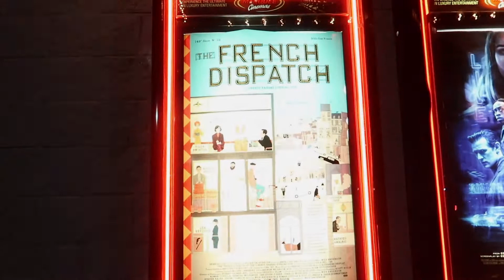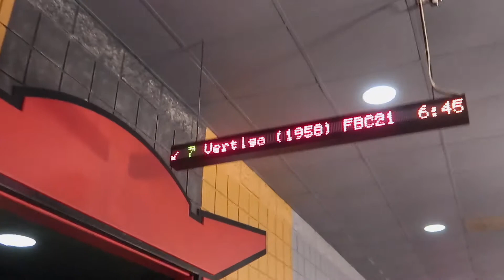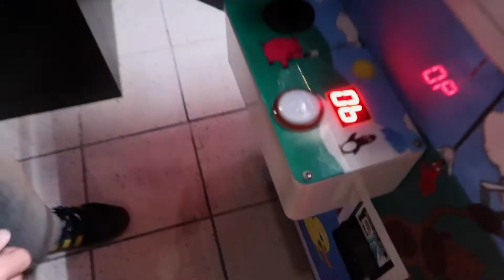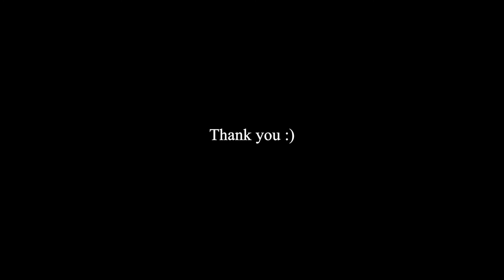Vlog #2 The Magic of Movies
Come with me as I go see Vertigo :)